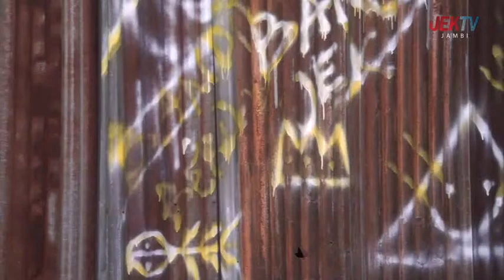150 RUMAH DI JELUTUNG TERENDAM BANJIR